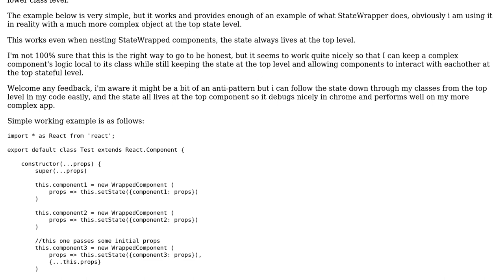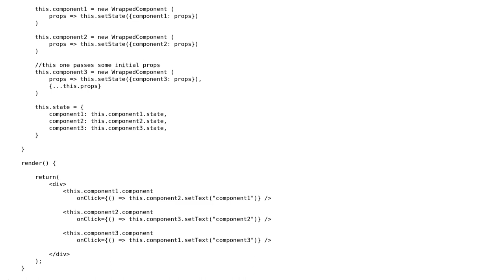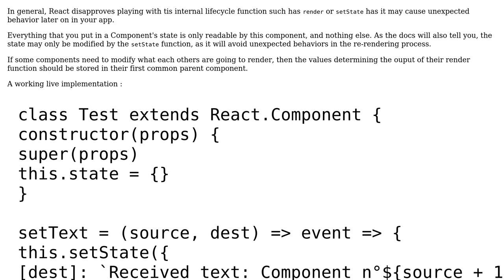Code Review: ReactJs stateWrapper for nested state objects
With thanks & praise to God, and with thanks to the many people who have made this project possible! | Content (except music & images) licensed under CC BY-SA | Music | Images & others | With thanks to user Treycos user Nick Dewitt and the Stack Exchange Network Trademarks are property of their respective owners. You are responsible for your own actions.